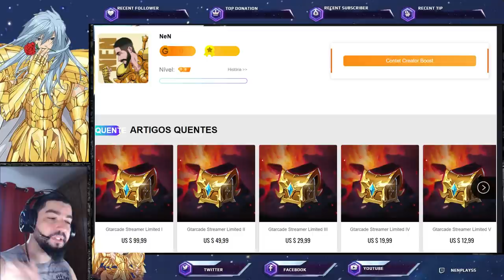Ganhe Muito Baú do Tesouro do Santuário. Retorno Rock de Golem. Atualização Saint Seiya Awakening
Confira o que chegou na atualização de Saint Seiya Awakening.